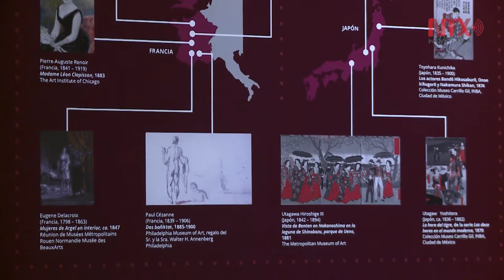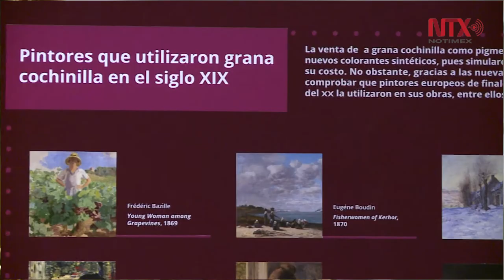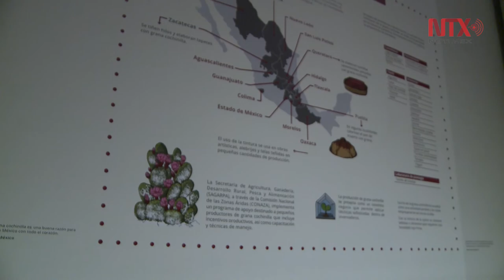Rojo Mexicano “La grana cochinilla en el arte” en el Museo de PBA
La cochinilla mexicana revoluciono el arte en el mundo por más de tres siglos